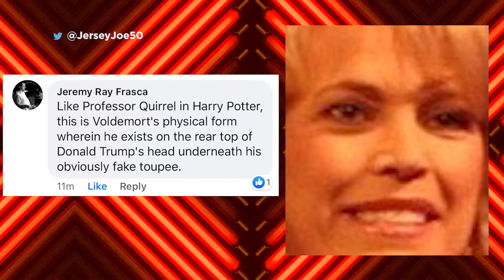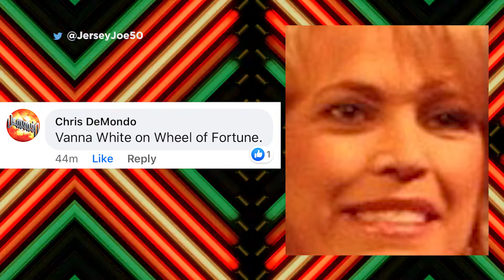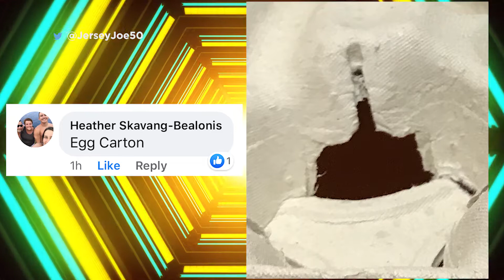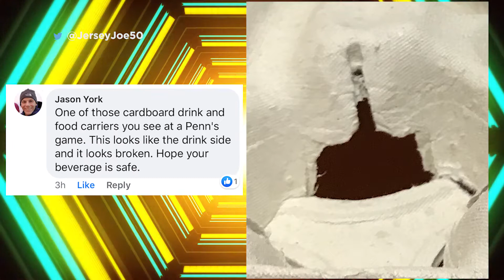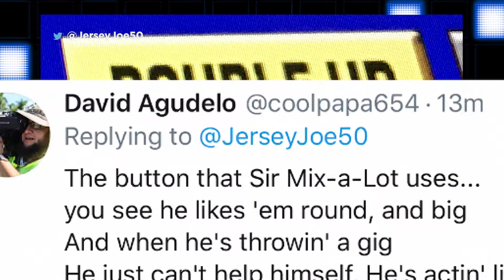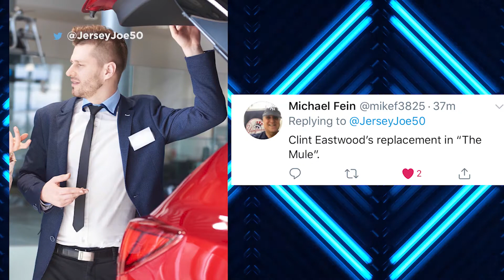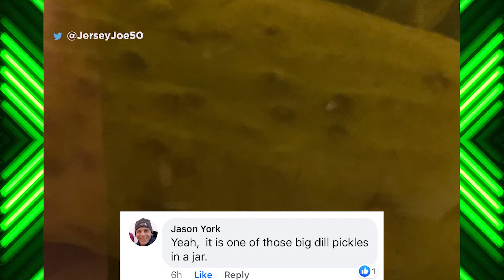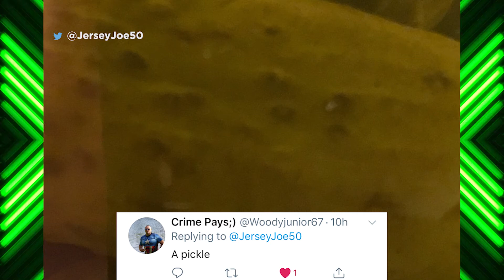What is it Really # 19 [Jersey Joe # 517]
Can you figure out what's really happening in these super zoomed in pics?  Play along with another episode of the game show WHAT IS IT REALLY?!